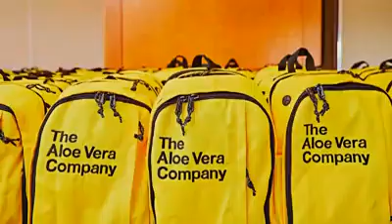How to Achieve Forever Global Rally 2021 Sydney ○ Highlights ○ CCs